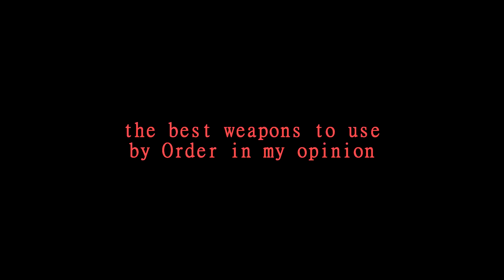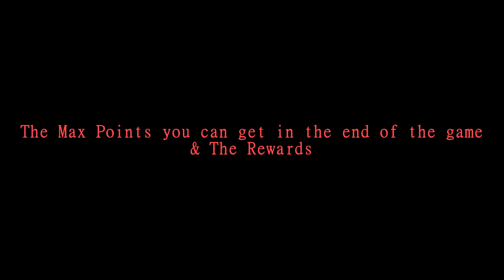CrossFire West : Icy Abyss [Frozen Abyss] ZM Map Tutorial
This a tutorial about zm map " Frozen Abyss " i made this video for my friend Jin BABAX the BigGoat. luv u ^^